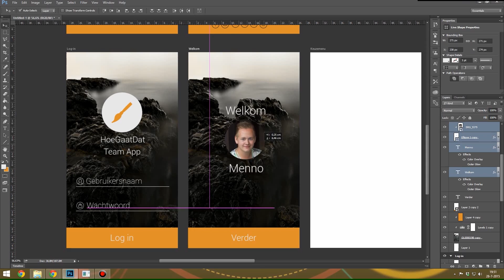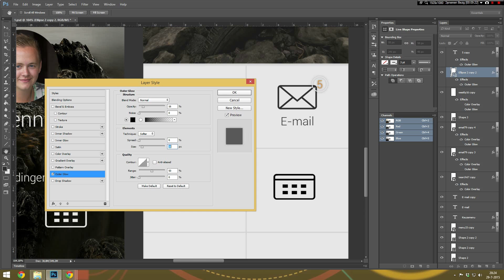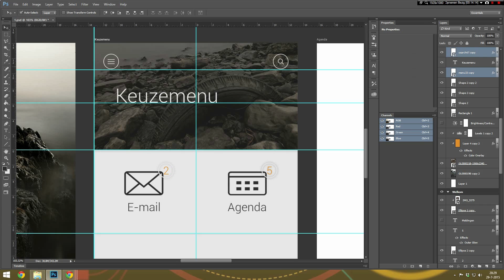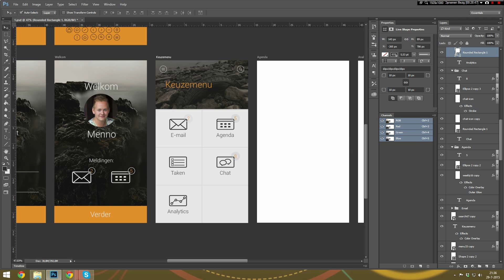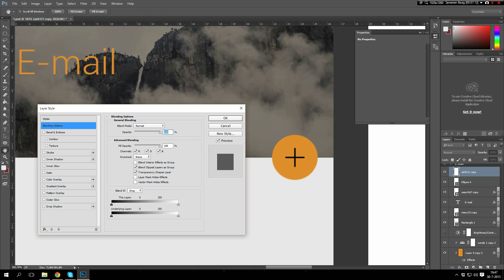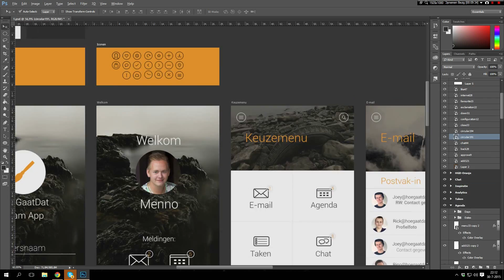de HoeGaatDat app design speedart! [Deel 1]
Vandaag laat ik jullie zien hoe ik deel 1 van de nieuwe HGD team app heb ontworpen.
Heb je nog ideeën voor deel 2? Laat ze dan snel achter in de comments!

Heb je een uitgebreidere vraag of wil je gewoon even je hart luchten?